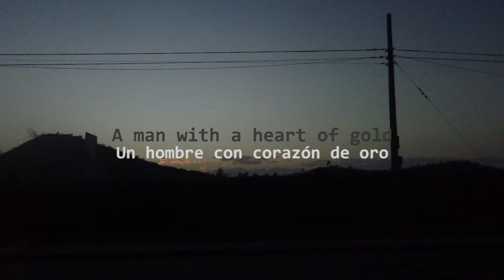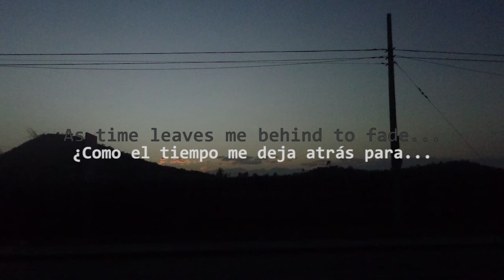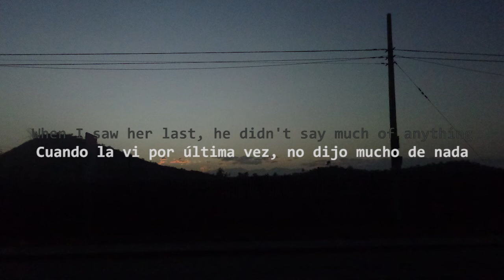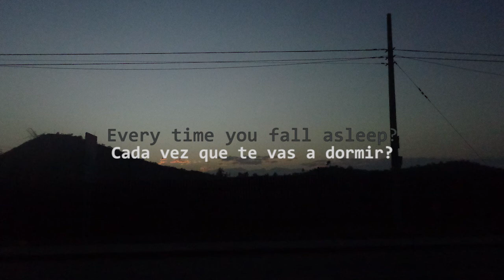Movements - Deadly Dull (Subtitulado Español/Ingles)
Análisis/Significado:

Movements usa "Deadly Dull" para dar visibilidad sobre enfermedades como la demencia y el Alzheimer. Siendo su objetivo concienciar sobre un tema del que no se habla mucho, pero que es bastante personal para Patrick (vocalista), ya que su abuelo sufría de esta enfermedad

Datos:

- Para realizar el vídeo musical la banda se afilio con "Alzheimer’s Association", con el objetivo de darle mas fuerza al mensaje y mostrar una vista mas realista.

- 0:52 La analogía de "Like a sword stuck in its sheath" se usa para referirse a la enfermedad del Alzheimer. La espada no es peligrosa hasta que no sale de su vaina, donde estaba escondida. el Alzheimer es igual (en caso de ser hereditario) No se ve, ni es peligroso hasta que la persona comienza a mostrar síntomas y ahí es donde cae rápidamente cuesta abajo.

- 2:04 El abuelo de Patrick siempre se olvida de la muerte de su esposa y mostraba interés por visitarla. Cuando le recordaban la muerte de ella, se sentaba en silencio impactado por la perdida, hasta que lo olvidaba nuevamente.